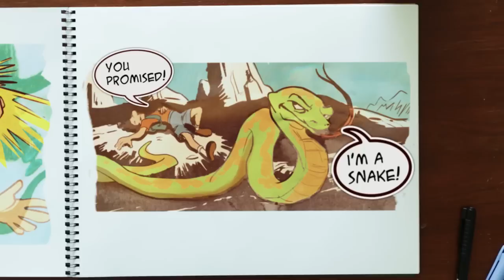You Knew It Was A Snake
TRANSCRIPT: A man started to climb a high, steep mountain when a snake asked the man to carry him along. "But you're a snake," the man said.
The snake smiled. "Don't worry. I won't bite you."
After days of arduous climbing, the man reached the mountain summit, whereupon the poisonous snake bit him. As he lay dying, the man cried out, "You said you wouldn't bite me!"
His reptilian hitchhiker looked at him and said, "Ha! You knew I was a snake when you picked me up."
This is Howard Butt, Jr., of Laity Lodge. We're often tempted to make deals when we shouldn't. If you trust snakes, you'll get bit. It's impossible to travel with the wrong people and reach the right result . . . in the high calling of our daily work.

Do not be misled: "Bad company corrupts good character." Come back to your senses as you ought, and stop sinning; for there are some who are ignorant of God — I say this to your shame. (1 Cor. 15:33-34)